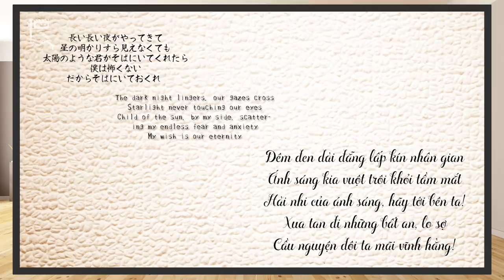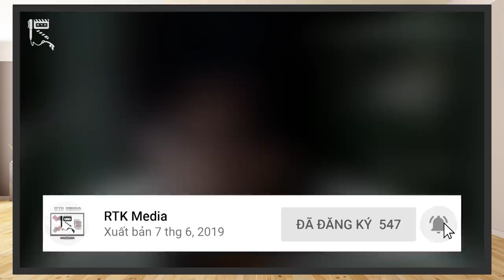💥TIỂU SỬ ULTRAMAN TREGEAR – Bóng Ma Xanh ĐIÊN LOẠN (Phần 1)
Chào mừng các bạn đã quay trở lại với RTK Media. Cái tên “Tregear”, cụm từ đa nghĩa trong vũ trụ này, ám chỉ thiên tai, cám dỗ, cấm kị,... có lẽ đã không còn mấy xa lạ đối với những fan của Ultraman nói chung và series Ultraman Taiga nói riêng.

Có lẽ sẽ thật là thú vị nếu như chúng ta cùng nhau ngược dòng thời gian để cùng khám phá những câu chuyện tuổi thơ, quá khứ, cùng những biến cố sa ngã trong tư tưởng đã hình thành nên kẻ phản diện đáng nhớ mang tên Ultraman Tregear.

Và đó cũng chính là nội dung mà chúng mình đem tới các bạn thông qua clip ngày hôm nay.
Trích xuất từ đầu truyện Novel 5 chương mang tên “Bóng Ma Xanh”, từ Ultraman Taiga’s Complete Works. Qua sự tổng hợp và biên tập từ anh Hoshino Aoi cùng đội ngũ thành viên RTK Media, hôm nay, hãy cùng chúng mình khám phá câu chuyện tiểu sử xoay quanh tên phản diện đầy thủ đoạn này nhé!
Thực hiện: Hoshino Aoi, Vũ Mạnh Kiên, Mr.R 0836
- Chủ TK: Vũ Mạnh Kiên
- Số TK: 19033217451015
- Ngân hàng: Techcombank